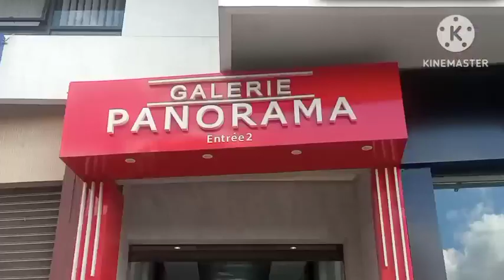هجوم ابتداءا من 300dh {جلالب قفاطن خياطة اليد }مستحيل تلقاو هذا الأثمنة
جلالب باليد خياطة غزالة قندورات كلشي غادي تلقاوه عند اختي afaf مرحبا بالجميع 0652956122